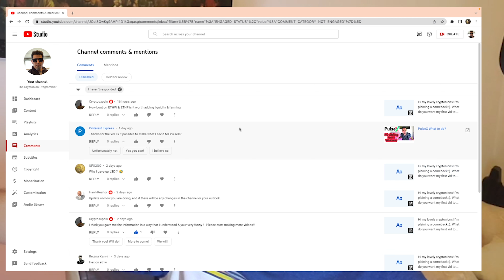I'M back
Pulsechain is a fork of ethereum and it will be 100times cheaper to transact on and PulseX is a fork of Uniswap with a deflationary  Token that is set to increase in price over time. While Bitcoin is dumping these projects will be pumping. Enjoy.

to sign up for Crypto.com and we both get $25 USD :)